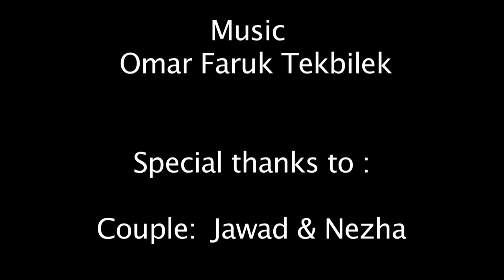Bgirl Frost LOST IN CASABLANCA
LOST IN CASA a short dance movie show a German dancer come to Morocco and got lost in Crazy streets of Casablanca.
Directed by : Yoriyas Yassine Alaoui
Cast by : Frieda Frost